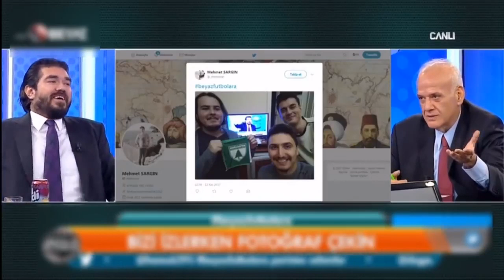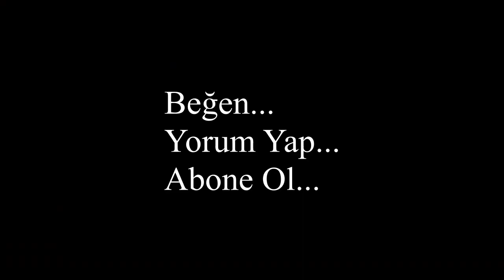Beyaz Futbol Efsane Halil Ergün Muhabbeti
Beyaz Futbol
Halil Ergün
Ahmet Çakar